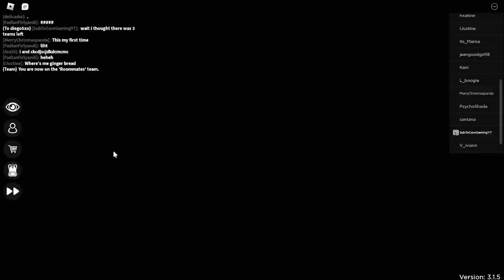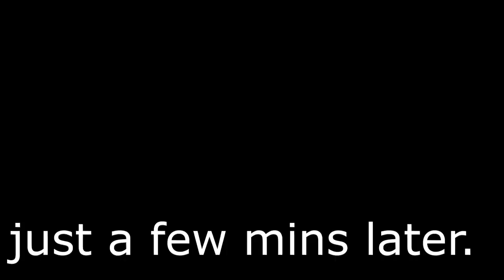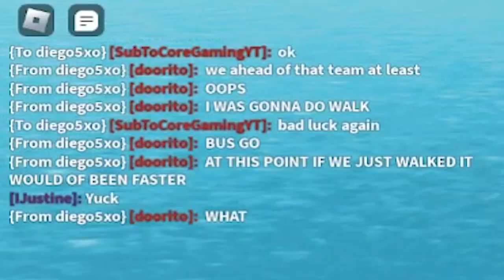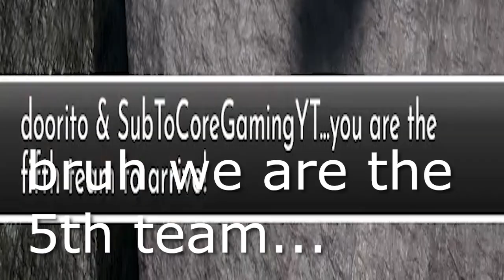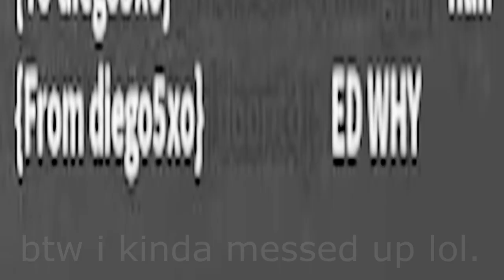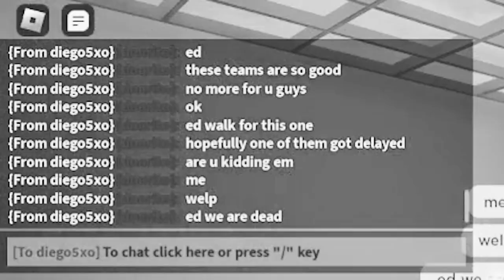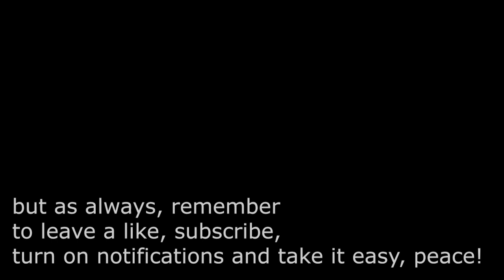I PLAYED THE AMAZING RACE... BUT IT WAS IN ROBLOX!! | Ft. @a6iq2